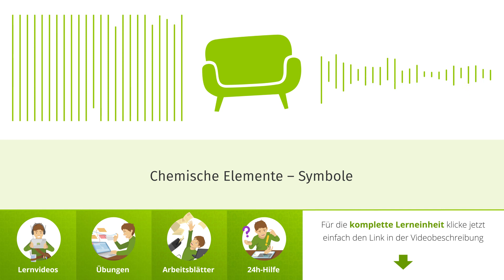Chemische Elemente – Symbole einfach erklärt | sofatutor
Das Video in voller Länge findest du Du möchtest mehr zum Thema chemische Symbole Erklärung wissen, dann klicke – Hier erwarten dich jede Menge Lernvideos, interaktive Übungen und Arbeitsblätter zum Ausdrucken. Alles zur Thematik chemische Symbole schnell und einfach erklärt!